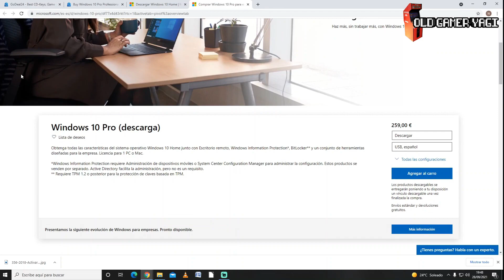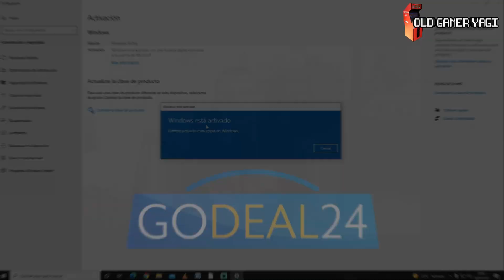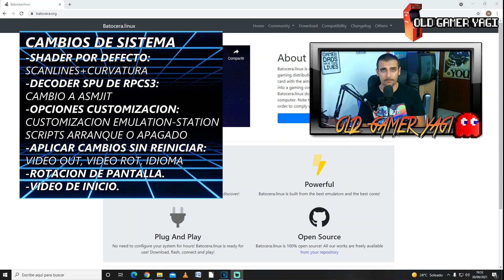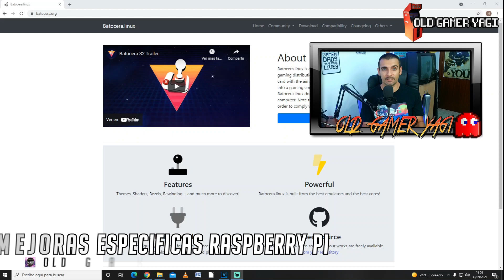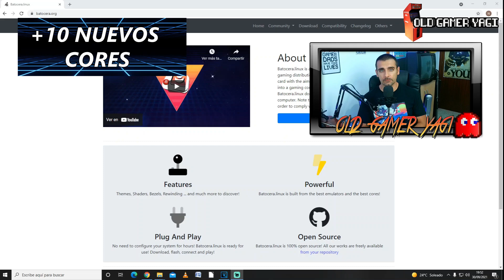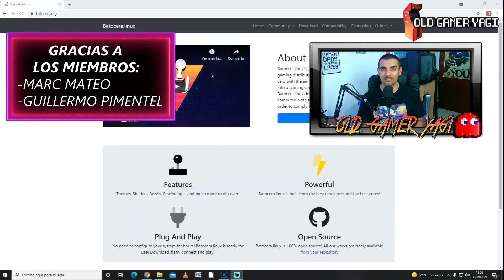🕹️¡NUEVO BATOCERA 32! ¿Qué hay de nuevo? Text-to-speech, Steam, GameForce Chi... Repaso de novedades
Hi retrolovers! En el vídeo de hoy daremos un repaso por todas las novedades que nos trae el nuevo Batocera 32, el sistema de emulación retro multiplataforma, tocando desde las actualizaciones hasta los nuevos cores y dispositivos soportados.

Vídeo esponsorizado por - Godeal24.com
Alerta de ofertas de otoño de Godeal24.com: ¡Consigue tu Windows 10 a tan solo 12€!

Marcas de tiempo:
00:00 Introducción
01:36 Actualizaciones de Cores
01:59 Cambios de sistema
02:57 Mejoras en Raspberry Pi (varios modelos)
04:03 Principales novedades

Vídeo resumen de todas las novedades que nos trae esta nueva versión del sistema de emulación retro bajo Linux Batocera 32 (que no son pocas), resaltando las más importantes para vosotros retrolvers. Poco más, nos vemos en el siguiente vídeo del canal. ¡Hasta luego retrolovers!